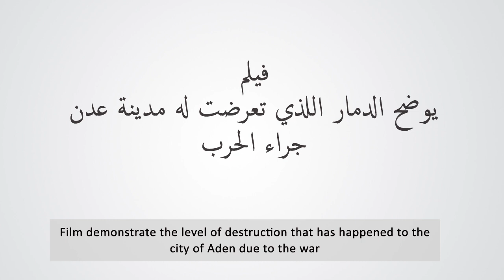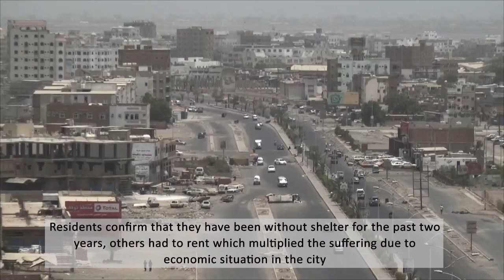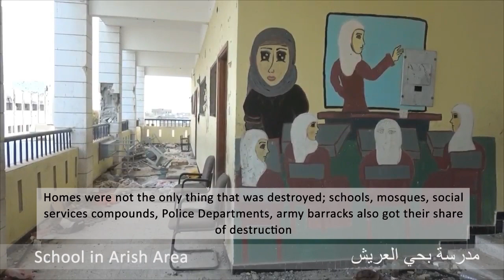Yemen: The Destroyed city of Aden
An IOM film that shows the level of destruction that has happened to the city of Aden in Yemen due to the conflict.